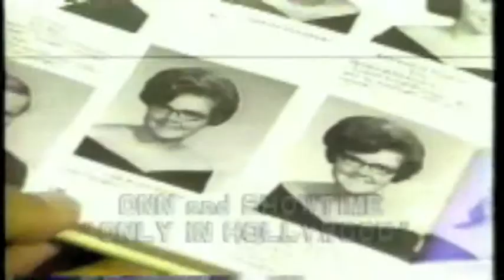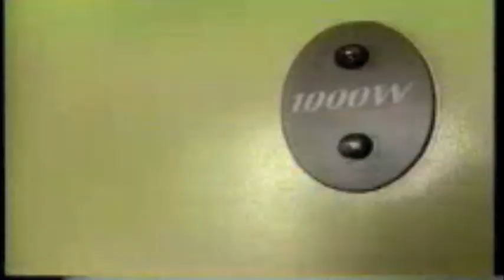Only in Hollywood Optician to the Stars Cheryl Shuman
Vintage Video: Only in Hollywood Optician to the Stars Cheryl Shuman
I love sharing these photo diaries from behind the scenes of day to day business. I believe that the real life day to day business in the cannabis world is far more interesting than most reality series I see on TV currently :) If you would like to see the REAL people behind the scenes of this movement to be a part of the series instead of using actors, then please support us in our vision. Please share everywhere. Some supportive comments would be great also. Let's make sure we have a lot of positive support out there in the mainstream and take this viral :) Marijuana is safer than alcohol! Spread the word!
Cheryl Shuman

About Cheryl Shuman:
Tom Cruise, Steven Tyler, Julia Roberts, Madonna, Arnold Schwarzenegger, Mike Myers, Elijah Wood, Lindsay Lohan, Fergie, Will.i.am and Michael Jackson are just a few of the names you'll find scrolling through the client files during the 25 year career of Cheryl Shuman. Known as the "Martha Stewart of Marijuana," Shuman brings decades of experience working with media, celebrities, marketing and health care in Beverly Hills. Shuman found her passion in the cannabis movement since 1996 working as an activist and legal cannabis patient. Since using cannabis therapy, she has survived cancer and injuries from two car crashes.

Her private medical cannabis collective, "The Beverly Hills Cannabis Club" is unlisted and membership is by referral only. Through her personal relationships and connections within Hollywood and the media, Cheryl Shuman has been named as one of the most influential women in the cannabis reform movement by international media.

Cheryl Shuman Inc., is a business development company and acquisition vehicle, made news with an historic funding facility dedicated to the cannabis industry with plans to go public by 2014. Cheryl Shuman currently has a hot new reality TV series in development and is represented by the prestigious William Morris Endeavor Agency in Beverly Hills, California.
Cheryl Shuman
President & C.E.O.